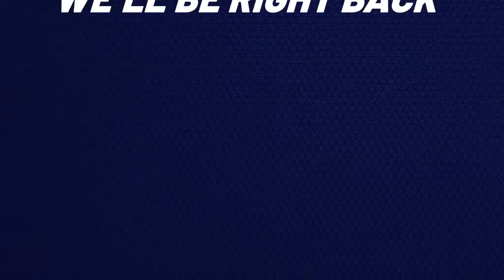Political Power Hour w/ Steve Scaffidi - March 13th, 2024